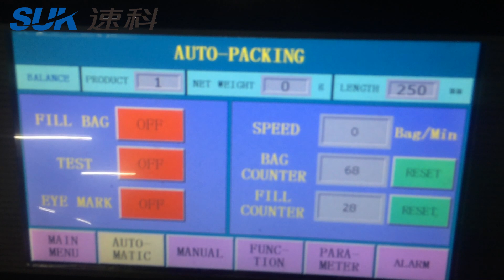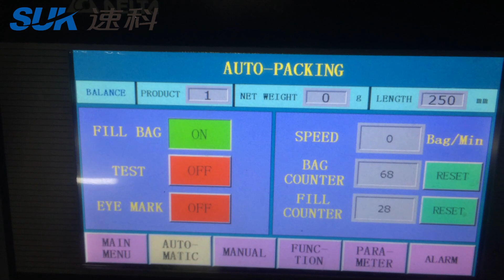520 semiautomatic rice noodles packing machine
Foshan SUK precision machinery Co., Ltd. click here to know more